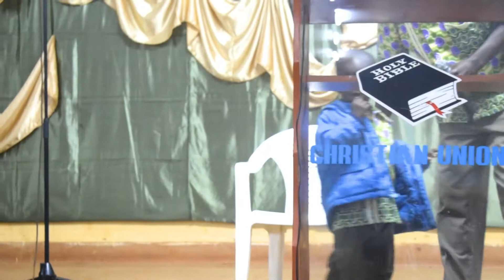Dynamics in Relationships| Pst. Castro Odhiambo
Based on Genesis 29:1
Relationships